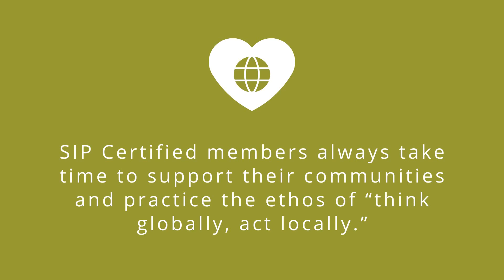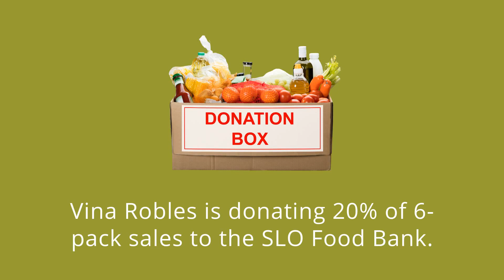Giving Back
SIP Certified is a rigorous program that helps growers and wine processors verify their sustainability with independent inspections. The program rules are called the Standards (attached). Certain questions are Requirements and must be in place for certification. Additionally, participants need at least 50% of the Management Enhancement question points. The program runs from December 1 through November 30 the following year.